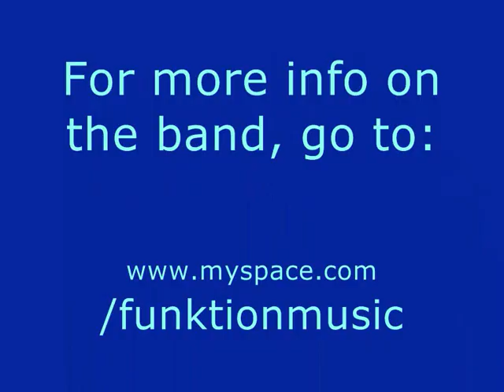Funktion - Motown at Chancery Court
A selection of Motown as played by Funktion at the Renaissance Chancery Court Hotel in Holborn, Central London, 26th September 2009. for more info on this band.